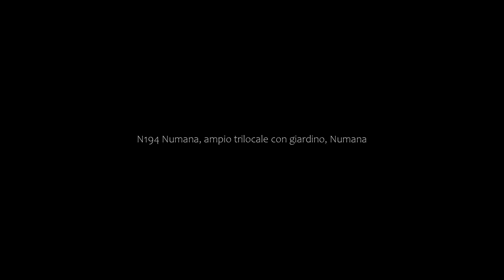N194 Numana, ampio trilocale con giardino, Numana, Italy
About Property:
N194 - Numana, ampio trilocale con giardino is located in Numana, 1.4 km from Marcelli Beach, 1.6 km from Urbani Beach, and 22 km from Stazione Ancona. Set 700 metres from Numana Beach, the property offers a garden and free private parking.

The apartment with a patio and garden views features 2 bedrooms, a living room, a TV, an equipped kitchen with a fridge and an oven, and 1 bathroom with a bidet. For added convenience, the property can provide towels and ...
Property Type: Hotel
Address: 36 Via Avellaneda, 60026 Numana, Italy
Searching For
1. N194 Numana - ampio trilocale con giardino - Numana - Italy
2. N194 Numana - ampio trilocale con giardino - Numana - Italy Address
3. N194 Numana - ampio trilocale con giardino - Numana - Italy Rooms
4. N194 Numana - ampio trilocale con giardino - Numana - Italy Amenities
5. N194 Numana - ampio trilocale con giardino - Numana - Italy Offers and Deals
Audio Credit:
Track Title: Blank Slate
Artist: VYEN